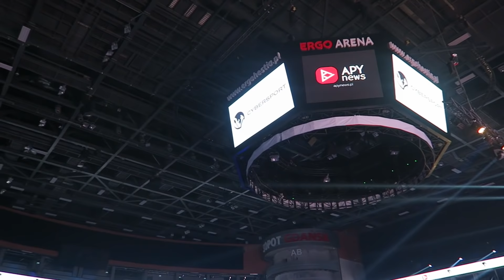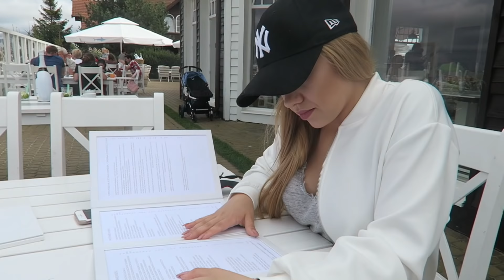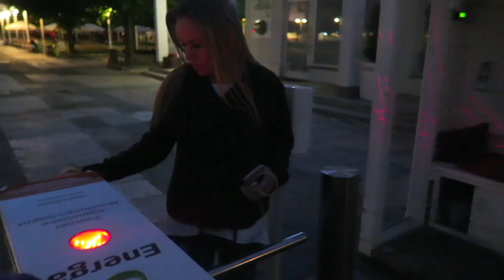VLOG GDAŃSK | MEETUP 2016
MOJA NOWA STRONA INTERNETOWA!